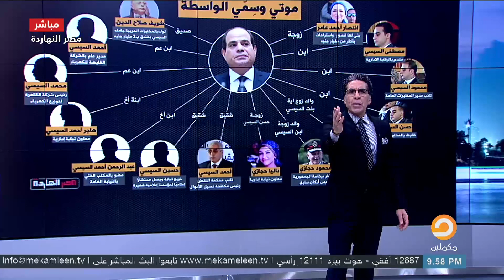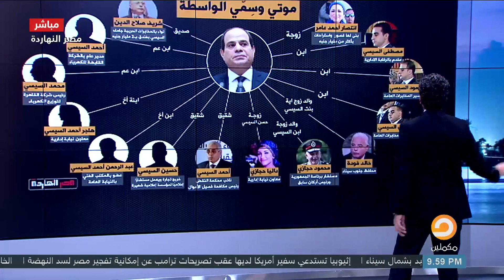مسافرون نحن فى سفينة الأحزان..قائدنا مرتزق..وشيخنا قرصان, مواطنون دونما وطن